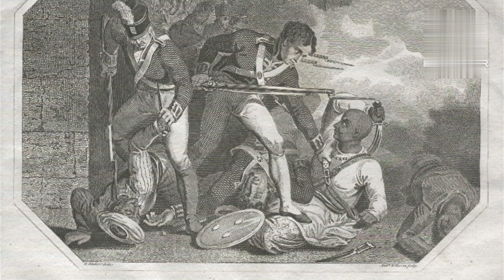१२ पुरंदरचा वेढा व तह इयत्ताचौथी परिसरअभ्यासभाग२ पुरंदरचा तह